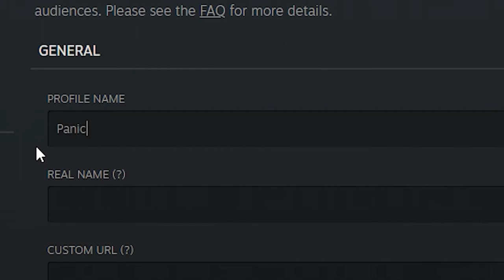Panic-Attack Man (Tf2 Chainsaw Man Parody)